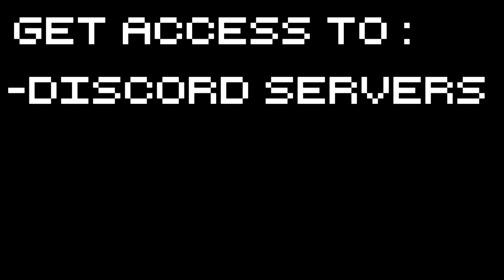Let's Play Holy Potatoes We're in Space!? - Part 1 - The NCS Rectalfire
Holy Potatoes We're In Space releases today and let's you fly through space while shooting, looting and rooting your way through the galaxy!